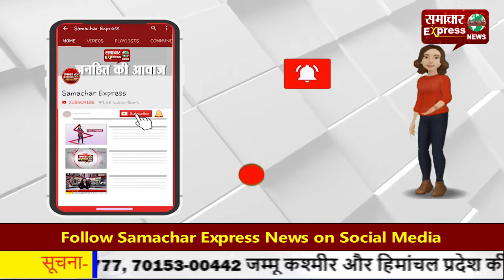राष्ट्रीय ध्वज तिरंगा के सम्मान में करनाल में निकली तिरंगा यात्रा